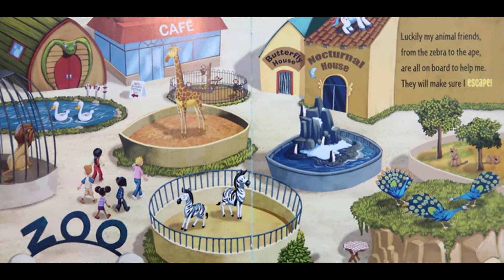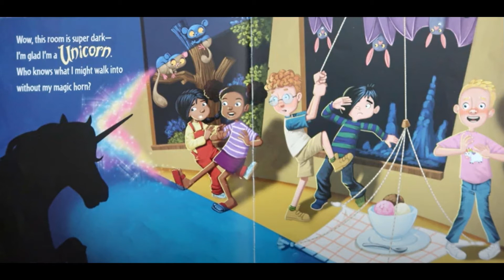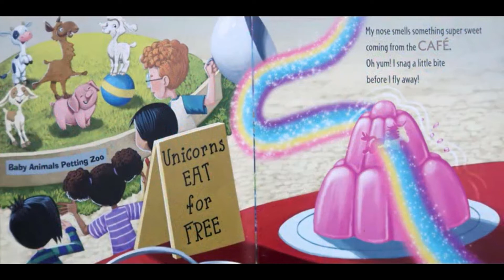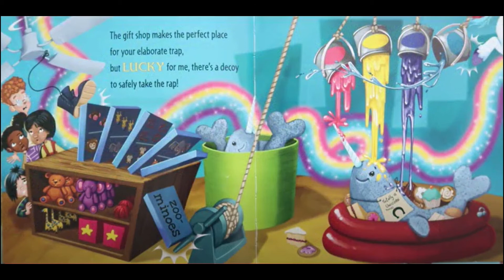🦄HOW TO CATCH A UNICORN. (Books read aloud)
How to catch a unicorn. Books read aloud for children. Unicorn books read aloud. How to catch a unicorn read aloud. Unicorn story for children. childrens books. How to catch books.

Try to catch one of the world's most elusive mythical creatures--the unicorn! Filled with zany traps and lots of rainbow unicorn fun, this is the unicorn book of the year! How to Catch a Unicorn read aloud for children is a bestselling book where kids try all sorts of traps to catch a unicorn! It’s a magical!
Four children set out to capture a unicorn, but it manages to escape all of their traps. How to Catch series features one of the world's most elusive mythical creatures -- the unicorn!